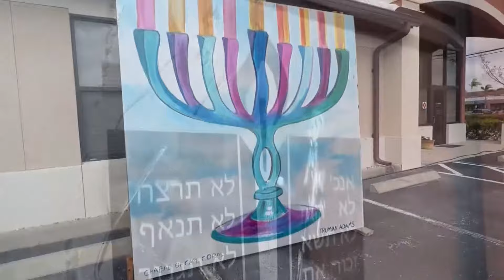The House of Representative to vote on the antisemitism awareness act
The bill is intended to fight anti-Semitism on college campuses.